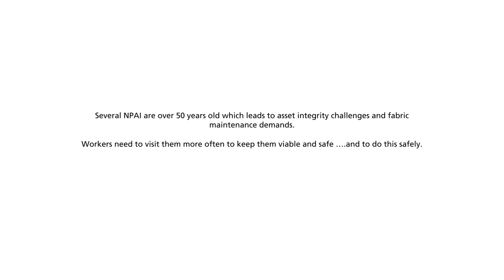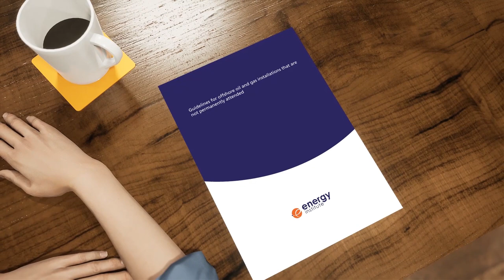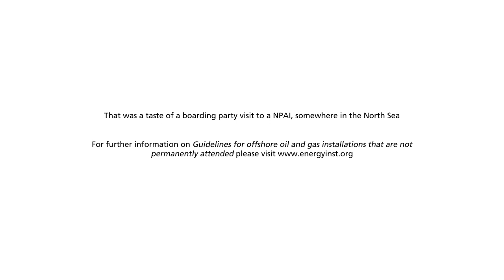Guidance for offshore oil and gas installations that are not permanently attended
This animation supports the current edition of the EI guidelines for offshore oil and gas installations that are not permanently attended (NPAI).

The animation shows a boarding party visit to an NPAI including visit preparation, access to the installation, safety checks and crew demobilisation. It is intended that the animation is shown to either individual viewers or to a group (where the leader can pause the animation and facilitate discussion on relevant talking points).